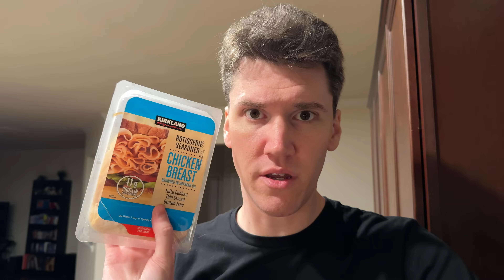Not What I Want Out of a Sandwich • 7.29.24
I taste sliced chicken breast for the first time in many years and have opinions on it. Don't get me started on roast beef.